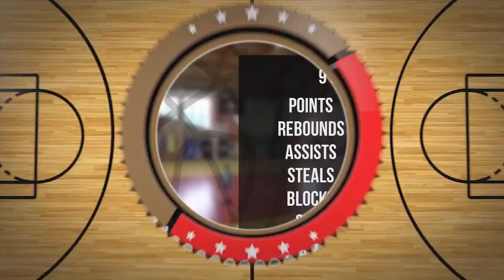Franek Kwiatkowski Cugow Player Mixtape DC84 Brzesko 2023